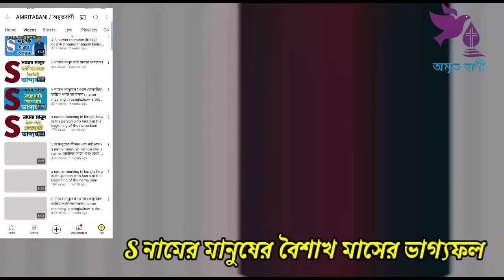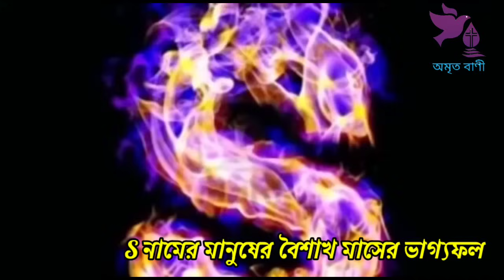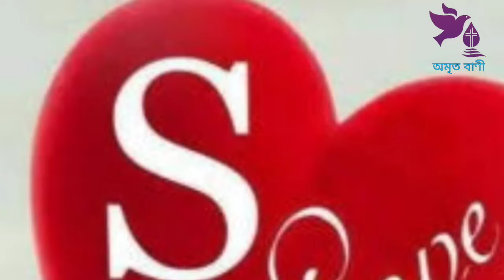s নামের মানুষের বৈশাখ মাসের ভাগ্যফল।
​ @AMRITABANI / অমৃতবাণী

S স শ নামের জাতক-জাতিকাদের জুন মাসের 5 টি সুখবর।s name meaning in bangla,how is the person who, অমৃত বাণী,নামের শুরুতে s,s | স | শ অক্ষর দিয়ে শুরু নামের লোকের স্বভাব চরিত্র,s দিয়ে শুরু নামের মানুষরা কেমন হন,s দিয়ে শুরু নামের মানুষরা কেমন হন,s নামের মেয়েরা কেমন হয়,s নামের রাশি কি,s দিয়ে শুরু নামের মানুষরা কেমন হয়,s দিয়ে নাম,s দিয়ে যাদের নাম,নাম দিয়ে ভাগ্য গণনা,নামের প্রথম অক্ষর দিয়ে মানুষ চিনুন,নামের প্রথম অক্ষর দিয়ে ভবিষ্যৎ জানার উপায়,s name meaning in bangla,how is the person who has s at the beginning of the name,Bani,অমৃতবাণী​,Amrita Bani